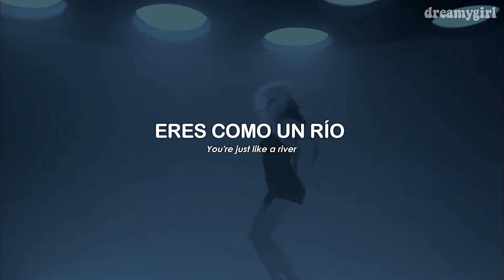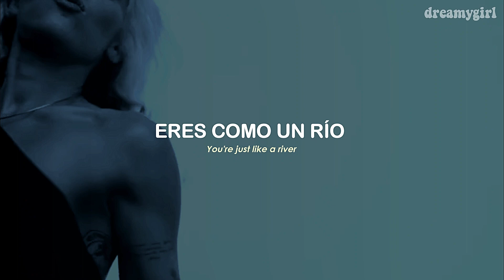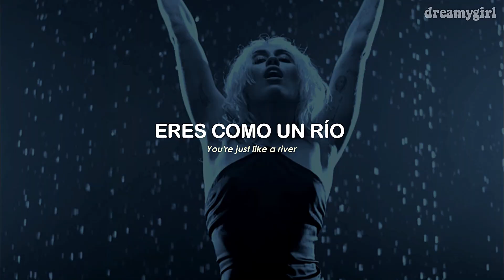Miley Cyrus - River [letra + lyrics + vídeo oficial] [sub. español]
Miley Cyrus - River [sub. español]  [traducida al español - subtitulada]
-𝙙𝙧𝙚𝙖𝙢𝙮𝙜𝙞𝙧𝙡

╰─►Este vídeo no tiene fines lucrativos, todos los beneficios van dirigidos hacia la compañía discográfica del artista.

𝘓𝘺𝘳𝘪𝘤𝘴:

[Verse 1]
Lyrics:
I got a new dress
Just to meet you downtown
Will you walk me through the park just to show it off
If you wrap me in your arms and you never stop

You’re pouring down
Baby drown me out

Blowing bubbles in the bath
I can’t stop from thinking lately
You could be the one
Have the honor of my babies
Was a desert before I met you
I was in a drought

You’re never running dry

You’re just like a river (Heart beats so loud that it’s drowning me out)
You’re just like a river (Living in an April shower)
You go on forever (You’re pouring down, baby drown me out)

- 𝙙𝙧𝙚𝙖𝙢𝙮𝙜𝙞𝙧𝙡 :)